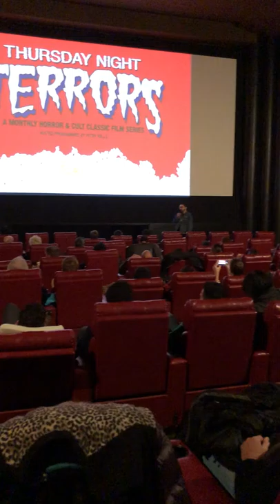Thursday Night Terrors: Season 4 Trailer with Audience and Intro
Premiere of Thursday Night Terrors season four trailer with audience reactions and introduction. Recorded on December 7, 2018. Trailer created by Dominic Luongo of Queen City Escape and Struck Down Entertainment.

Season 4 schedule:

ESCAPE FROM NEW YORK - January 25, 2018

NIGHT OF THE COMET - February 22, 2018

DAY OF THE DEAD (1985) - March 22, 2018

NIGHTMARE CITY - April 19, 2018

CARRIE (1976) - May 31, 2018

All screenings at 7:30pm. Located at Dipson Amherst Theatre.